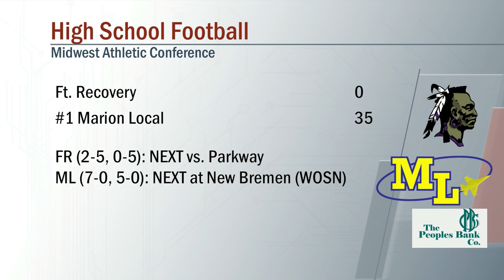Ft. Recovery vs Marion Local Football 10/1/2021